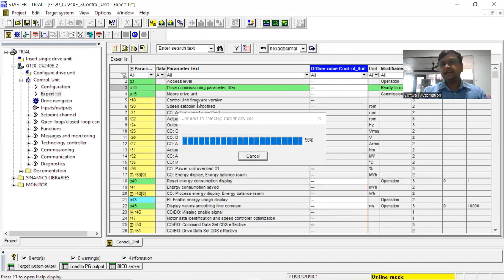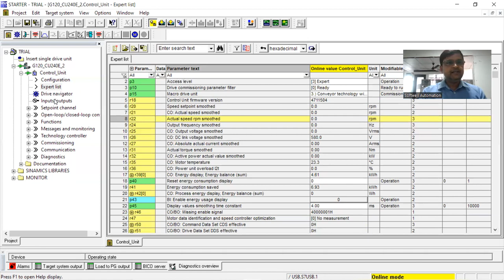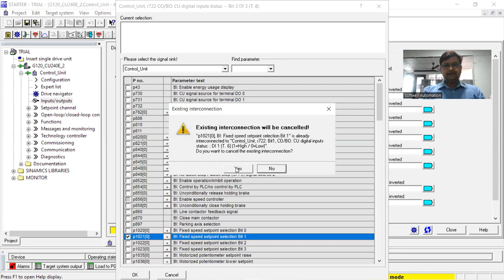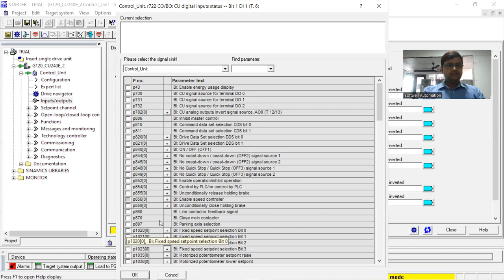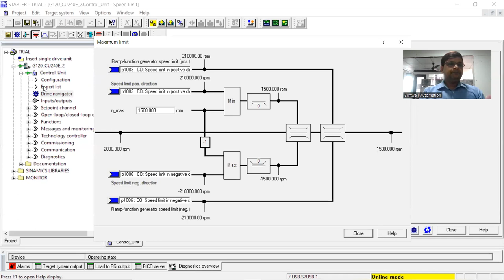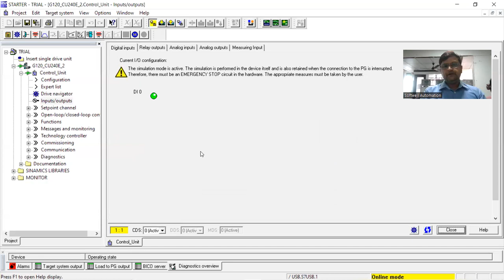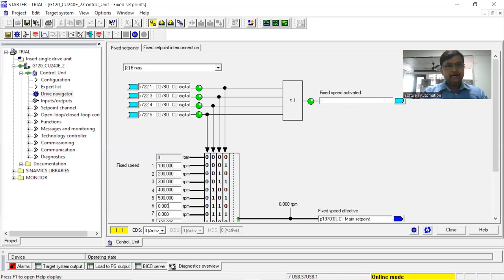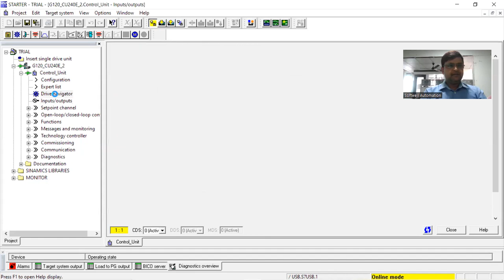lecture 7: siemens sinamics g120 VFD macro-03: 4 fixed Setpoint | Siemens starter Training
🔥 Looking for the best PLC SCADA training institute in Pune? Welcome to Softwell Automation! 🔥

Address: Office 55, 4th floor, Kunal Plaza, Near Railway station Chinchwad, Old Mumbai Pune Highway Pune – 411019, India

At Softwell Automation, we are your gateway to excellence in the world of industrial automation. Whether you're an aspiring engineer, a recent graduate, or a professional looking to upgrade your skills, our comprehensive PLC SCADA training programs are designed to empower you with practical knowledge and hands-on experience.

✅ Industry-Experienced Trainers: Our trainers bring real-world expertise to the classroom, ensuring you learn industry-relevant skills.
✅ Practical Approach: Our training focuses on hands-on exercises and real-life projects, bridging the gap between theory and practice.
✅ State-of-the-Art Lab: Explore our well-equipped lab featuring the latest PLC and SCADA systems.
✅ Customized Curriculum: Our courses are tailored to cater to beginners and advanced learners alike, providing a smooth learning curve.
✅ Placement Assistance: We offer guidance and support to help you kick-start your career in the automation industry.

🟢 Our Courses:
✅Industrial Automation Training Course Contents

🔹 🌐2. Industrial Report on SQL

🟣 Join us today to unlock a world of opportunities in industrial automation. Let Softwell Automation be your partner in career growth and success!